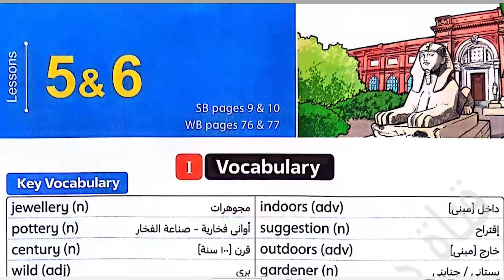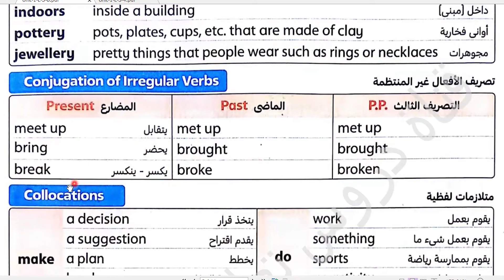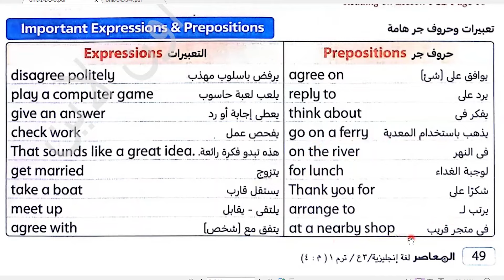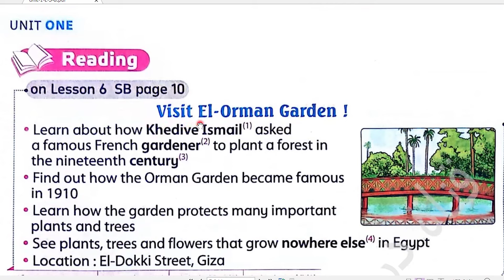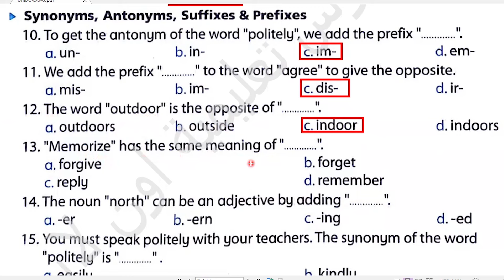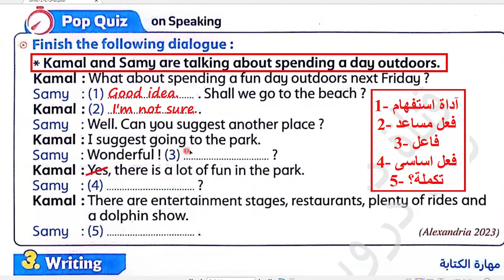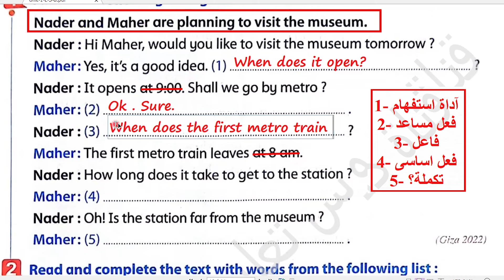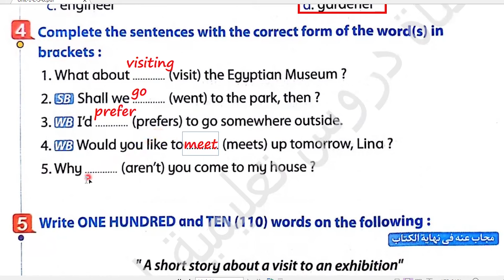شرح وحل كتاب المعاصر انجليزى للصف الثالث الإعدادى الترم الأول 2025 الوحدة الأولىUnit(1)lessons(5)(6)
ان شاء الله في الفيديو ده شرح وحل اسئلة كتاب المعاصر المنهج الجديد 2025 الوحدة الأولى شرح الكلمات والتطبيق عليها بحل الأسئلة لتثبيت المعلومة بطريقة سهلة ومبسطة مع ذكر سبب الحل عن طريق العرض الجديد لمنهج الصف الثالث الاعدادي انجليزي الترم الأول 2025  الوحدة الأولى
 Around Town unit(1)lessons(5)(6)Vocab & grammar
لا تنسي متابعة جروبات السوشال ميديا والتفاعل معها :
اعمل متابعه لصفحة الفيس بوك (دروس تعليمية اون لاين أحمد العبد ) 👍💪👌🌹🌷
اعمل متابعة لقناة الواتس آب (دروس تعليمية اون لاين أحمد العبد ) 👍💪👌🌹🌷
شرح وحل كتاب المعاصر المنهج الجديد 2025
شرح وحل كتاب المعاصر للصف الثالث الإعدادى المنهج الجديد الترم الأول 2025
شرح وحل كتاب المعاصر للصف الثالث الإعدادى المنهج الجديد 2025
انجليزي الصف الثالث الاعدادي المنهج الجديد ترم أول 2025
الصف الثالث الاعدادي انجليزي الترم الأول المنهج الجديد 2025
شرح انجليزي للصف الثالث الاعدادي المنهج الجديد الترم الأول 2025
تالته اعدادي انجليزي الترم الأول 2025